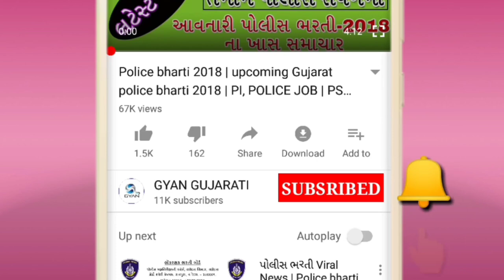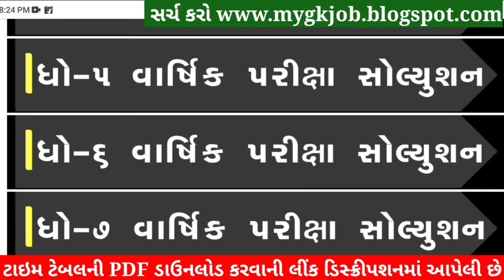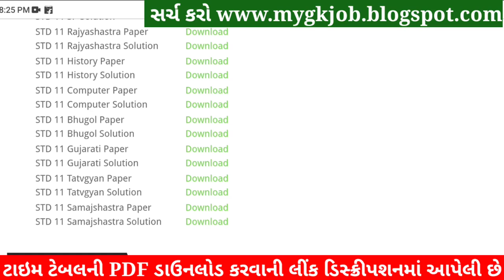STD 11 Bhugol Paper Solution 2022 80 Mark, Dhoran 11 Bhugol Paper Solution 2022 STD 11 Bhugol Soluti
STD 11 Bhugol Paper Solution 2022 April, Dhoran 11 Bhugol Paper Solution 2022 STD 11 Varshik Pariksha Paper Solution 2022. Dhoran 11 Bhugol Paper Solution 2022 April Varshik Pariksha. STD 11 Paper Solution 2022 April.

STD 11 Bhugol Paper Solution 2022 April, STD 11 Bhugol Varshik Pariksha Solution 2022,Dhoran 11 Bhugol Paper Solution 2022 April. STD 11 Bhugol Paper Solution 2022 Varshik Pariksha.
Std 11 Varshik Pariksha 2022 Bhugol Paper Solution,
Std11 Varshik Pariksha 2022 Geography Paper Solution,
STD 11 Bhugol Paper Solution 2022 80 marks. STD 11 Bhugol Paper Solution 2022 Varshik Pariksha April 2022. STD 11 Varshik Pariksha Paper Solution 2022.

std 11 Varshik Pariksha Bhugol April,

STD 11 Bhugol Varshik Pariksha Paper Solution 2022 April
Dhoran 11 Bhugol Paper Solution 2022 STD 11

Dhoran 11 Geography Paper Solution 2022

Other Related Search Queries :
Varshik Pariksha STD 11 Bhugol Paper Solution 2022
Dhoran 11 Bhugol Paper Solution 2022 80 Marks
STD 11 Bhugol Paper Solution 2022 80 April 2022
Dhoran 11 Bhugol Varshik Pariksha Paper Solution 2022